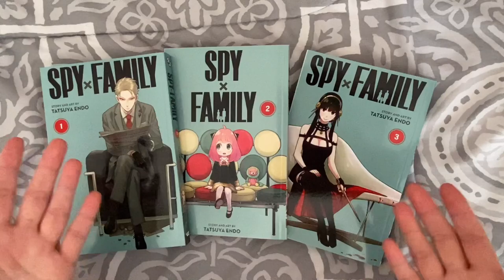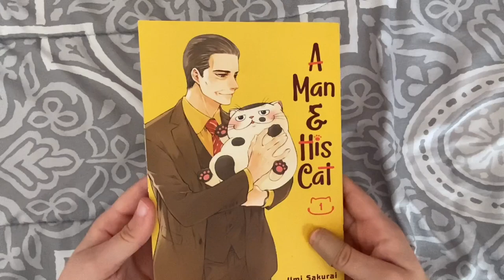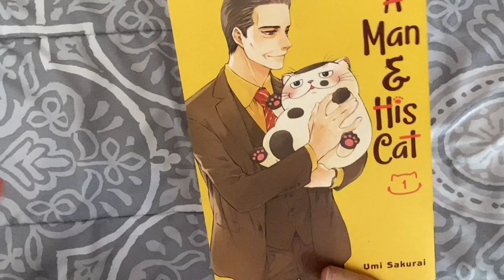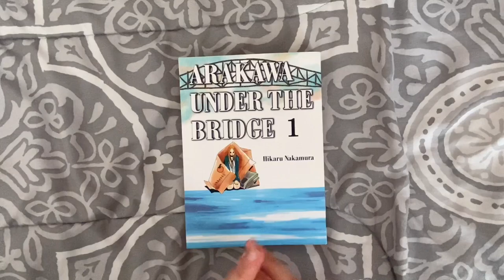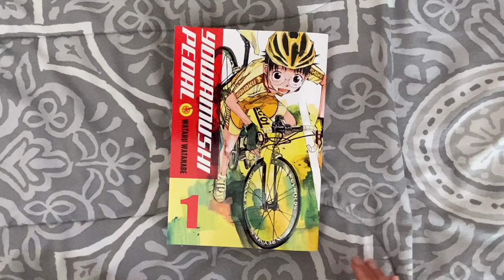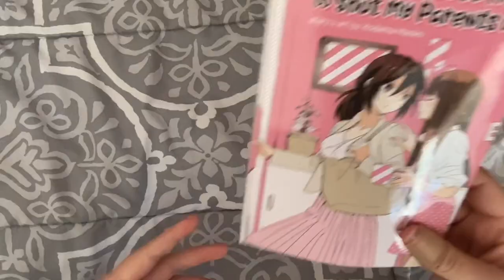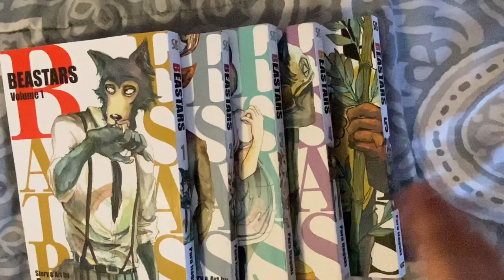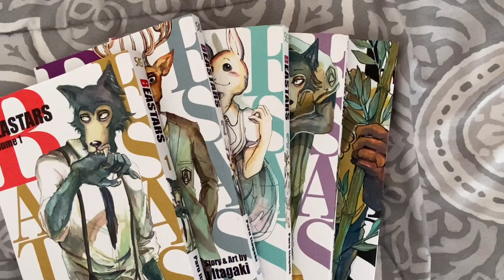january manga reading log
more stuff!
welcome to my reading log for january! i read more than usual this month so i hope you enjoy! as always stay safe and stay healthy, and thank you for watching :)

about me
pronouns: she/her
age: adult